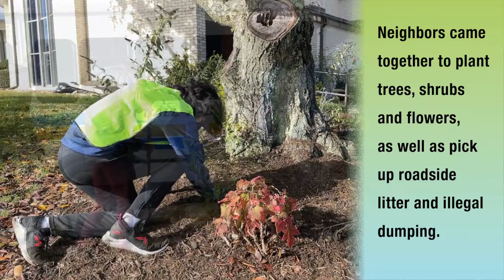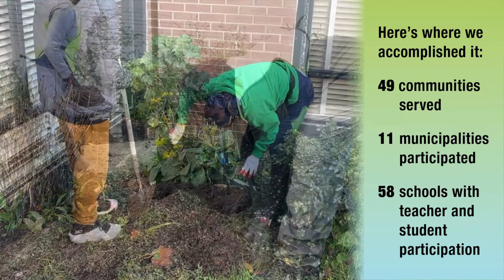Fall 2022 Growing Green with Pride Day Recap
Nearly 5,000 Prince Georgians participated in the Fall 2022 Growing Green with Pride Day community cleanup. Take a look at what we accomplished, together. Thank you to everyone who participated to keep our County clean and beautiful!